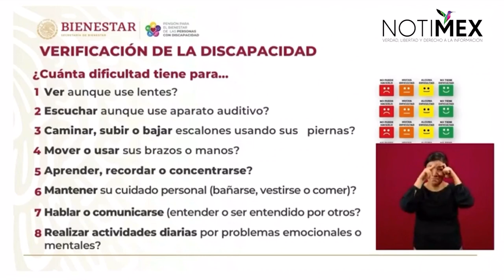Verificación de la discapacidad se realiza a través de preguntas del grupo de Washington: Montiel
Ariadna Montiel Reyes, subsecretaria de Bienestar del Gobierno de México, subrayó que realizan un cuestionario a las personas con el fin de medir la «funcionalidad de su cuerpo».